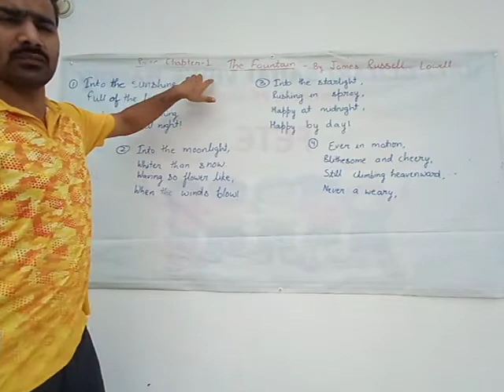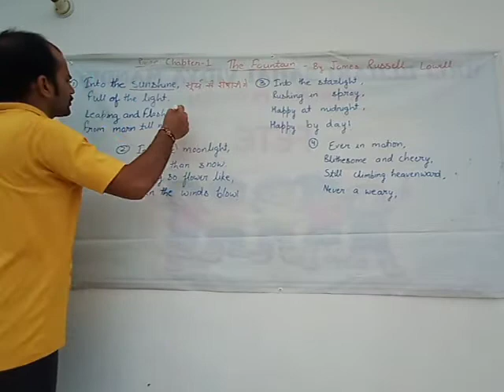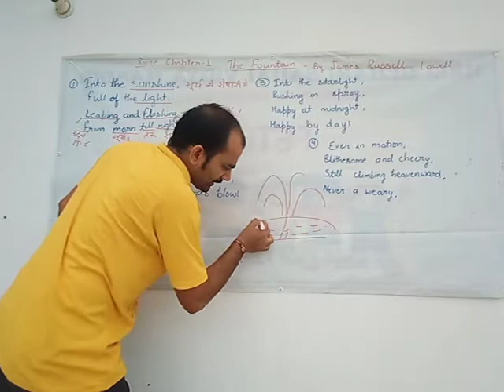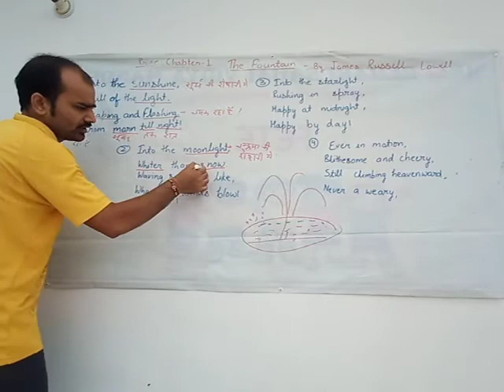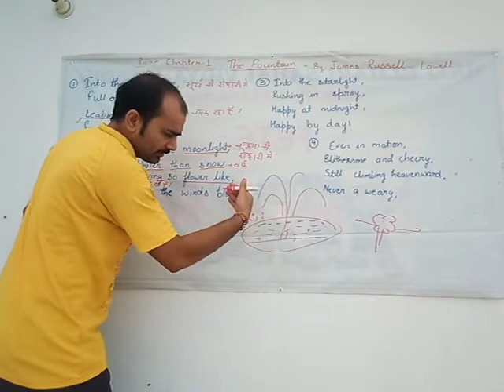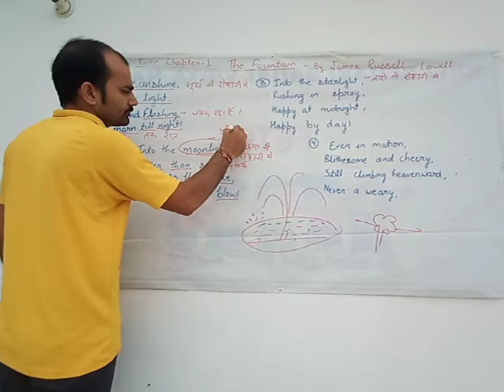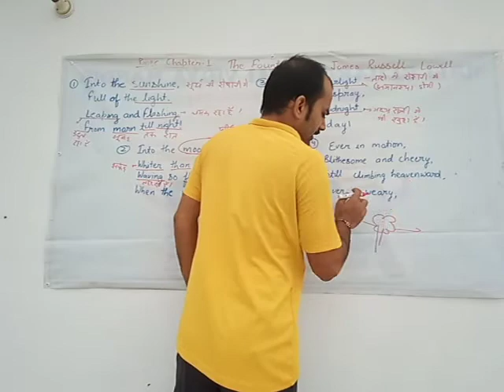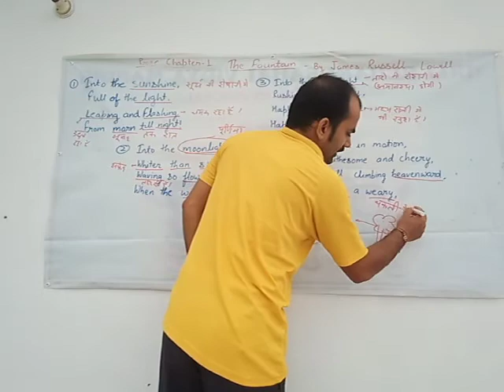The Fountain Part 1 ( By James Russell Lowell)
UP Board Poetry Chapter 1